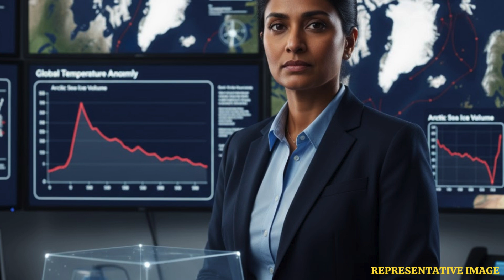Arctic Could Go Ice-Free by 2030s: Scientists Issue Urgent Climate Warning | WION Podcast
Scientists now warn that the Arctic could lose all of its summer sea ice as early as the 2030s, nearly a decade sooner than previously predicted, even if global emissions fall. A new study in Nature Communications shows that human-driven warming is melting ice far faster than earlier models suggested, pushing the region toward an unprecedented shift. Researchers say that once summers become ice-free, winter recovery will slow dramatically, threatening wildlife, indigenous communities, and global climate stability. The findings contradict earlier UN projections and highlight how rapidly Earth’s systems are changing.